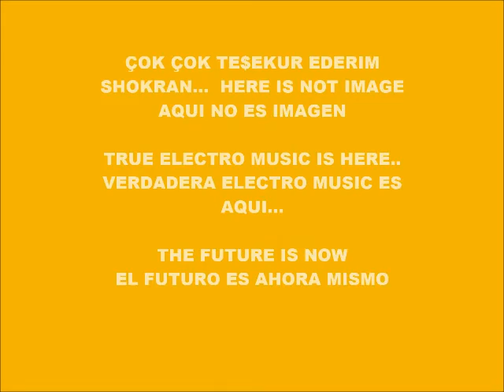CYBER MUSIC 7877-SUPER VOICE-PRODUCED IN MY PLAY 2 MARVOK345